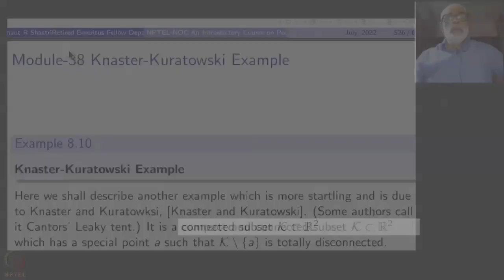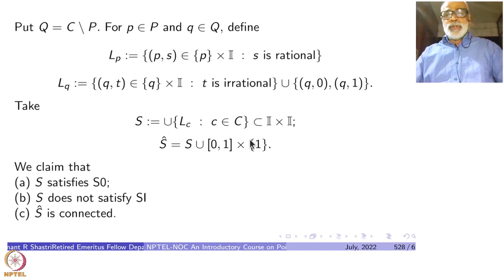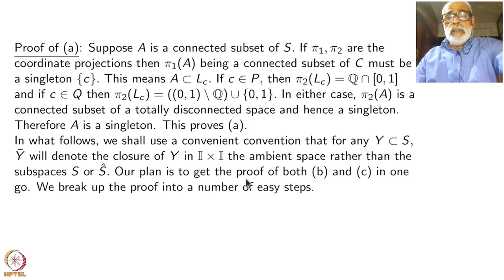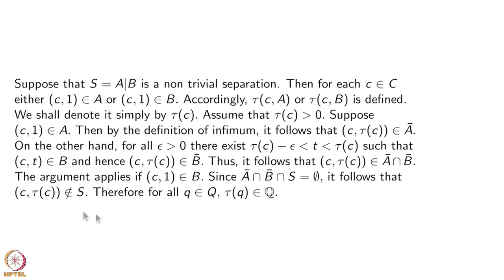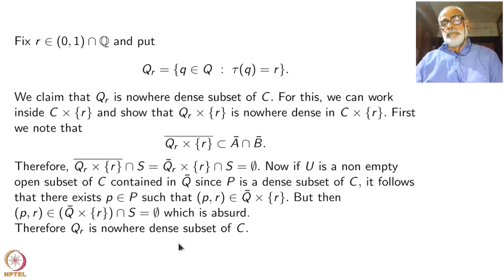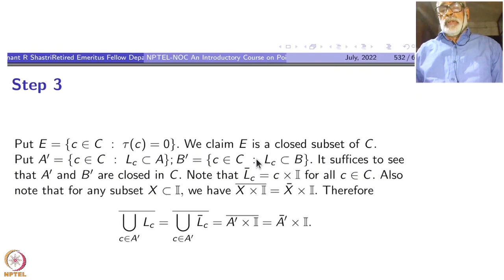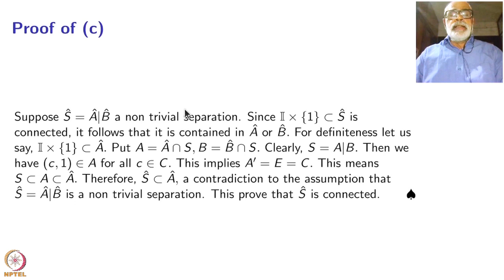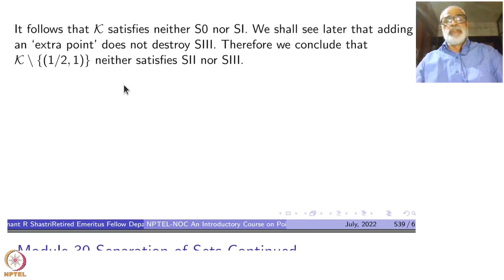Week 8 - Lecture 38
Lecture 38 : Knaster-Kuratowski Example